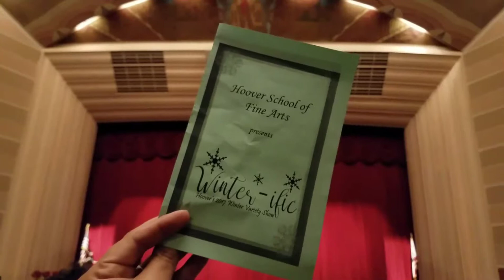Hoover School of Fine Arts presents ❄ Winter-ific! ❄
Gabriel performs Santa's got a Hotrod for his kinder winter program at Whittier High. December 11th, 2017